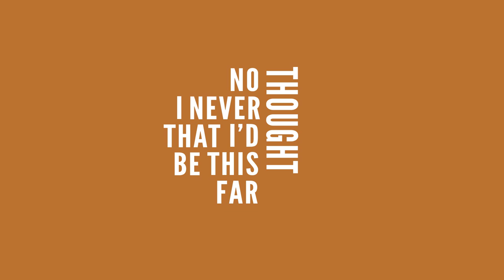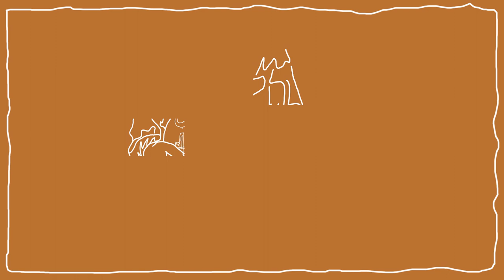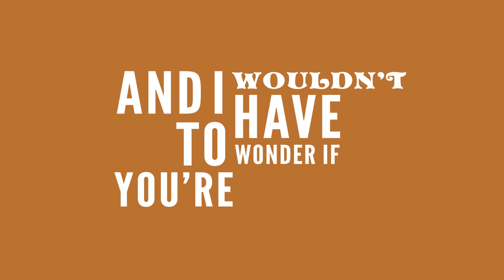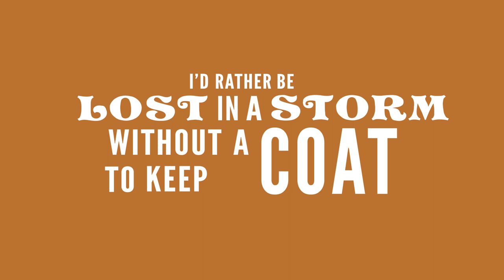Without You Being Here With Me John Lowell from "This Long Stretch of Gravel."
This is the first track off John Lowell's "This Long Stretch of Gravel." Joined on this original song by Missy Raines on bass, Ron Block on banjo, John Reischman on mandolin and background vocals by Stephen Mougin and Chris Jones. Lowell sings lead and plays lead guitar. or join the conversation on Facebook, Twitter, Instagram, Spotify, Pandora, Apple, Amazon, cd baby and even at real live record stores. Video by Sam Winship.

Reviews from “This Long Stretch Of Gravel”
“I was honored when John asked me to play on his recording and I can't believe all the great musicians in the world of bluegrass music that he has included on his songs. The songwriting is great and the performance by all is superb. Huge kudos to John for such a wonderful release!”                               Greg Cahill, Special Consensus

“I’ve been a fan of John Lowell’s enigmatic voice and vivid, gritty storytelling for a long, long time now. I’m thrilled to be part of this lovely collection of original western Americana music.”
Becky Buller, IBMA Fiddle Player of the Year

“John Lowell has lingered too long in acoustic music's shadows, and "This Long Stretch Of Gravel" reveals the fine musicianship that his friends and fans have long admired. His notable collaborators support him impeccably here, but I'm most impressed by John's original songs.”                        Tim O’Brien, musician, songwriter

 "Montana may be on the margins of the bluegrass mainstream, but it is ground zero for John Lowell music, and that makes it a musical winner.  The friends who appear on this project already know, and now it’s time for everyone else to find out.”
Jon Weisberger, IBMA songwriter of the year, musician, journalist